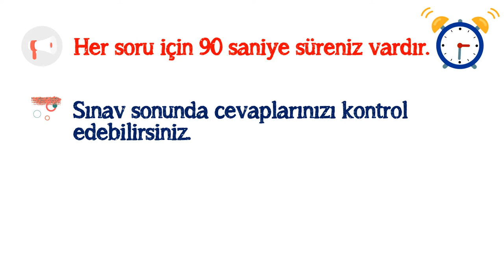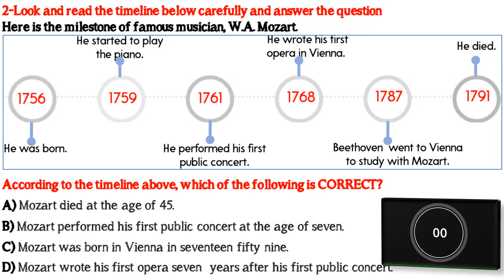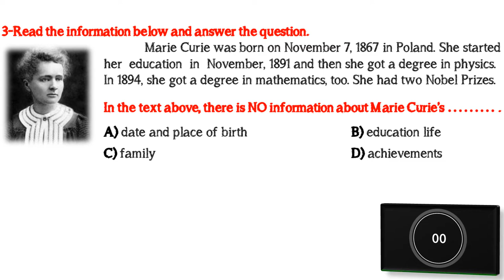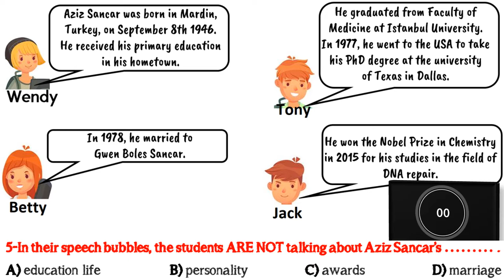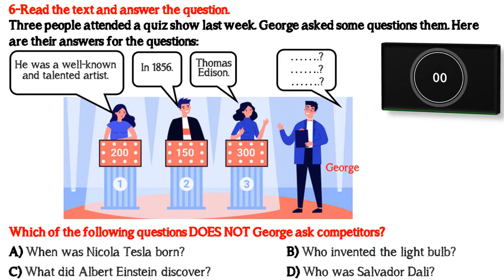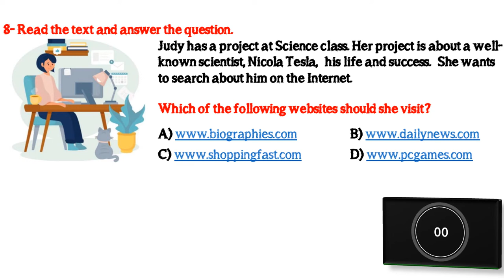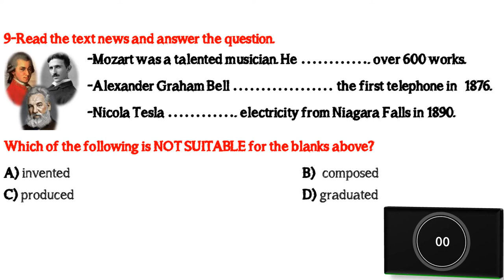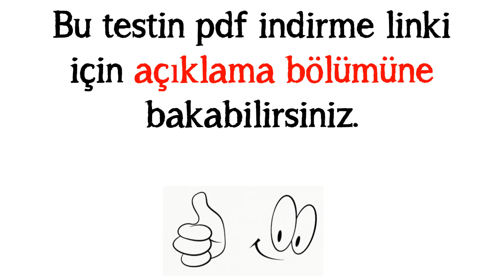7. SINIF İNGİLİZCE DERSİ 3. ÜNİTE BIOGRAPHIES [DENEME SINAVI - YENİ NESİL SORULAR]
7. SINIF İNGİLİZCE DERSİ 3. ÜNİTE BIOGRAPHIES  [DENEME SINAVI - YENİ NESİL SORULAR]